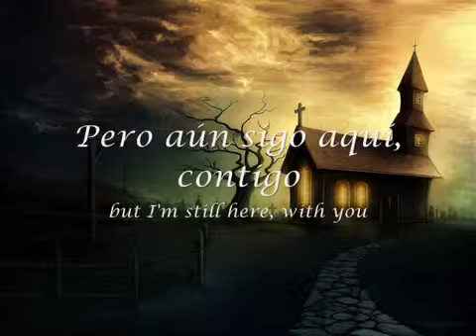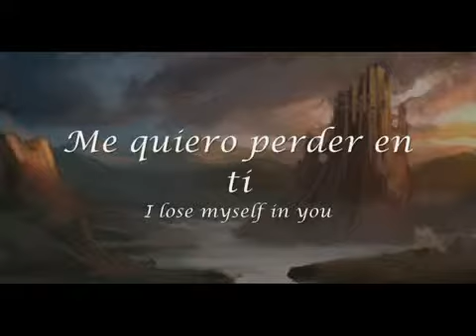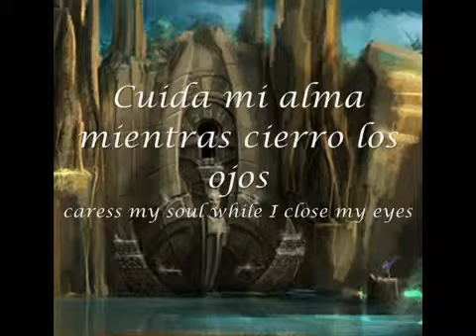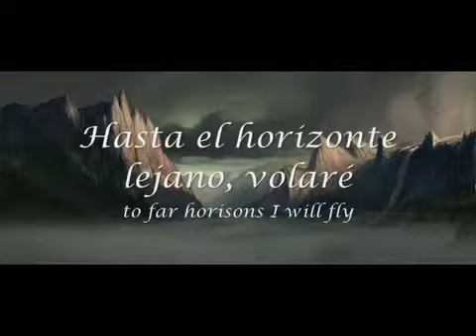Wings of destiny - Rhapsody (subtítulos en ingles y en español)